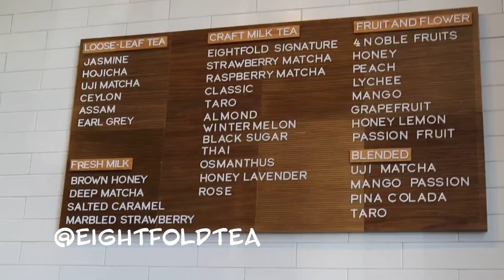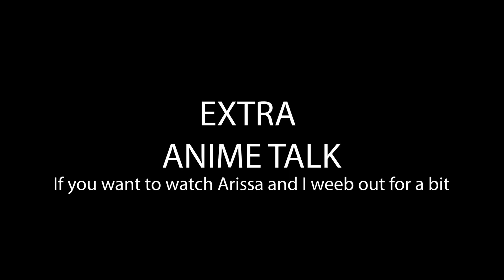Ultimate Deep Matcha Pudding Tea Boba/Anime Barista | Eightfold Tea Shoppe | Saiko Food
Food blogging with former Boba Barista Arissa! We talk about deep matcha pudding and strawberry matcha milk teas from Eightfold Tea Shoppe in Costa Mesa, California. On top of Saiko Food vlog adventures we talk about going to Japan and reliving our love for anime.

Follow Arissa: @ahhrissa

Song Title: Glory Days
Artists: Sweater Beats, Hayley Kiyoko, Party Pupils (remix)